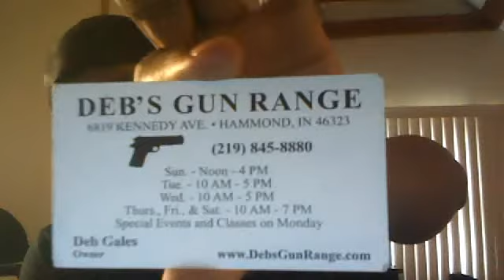Laptop update.. I just need a new one...